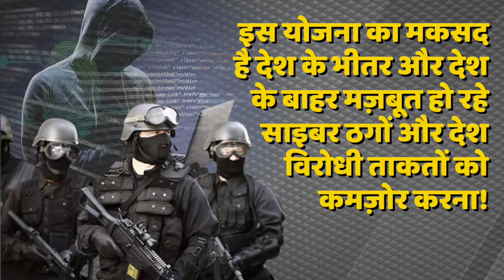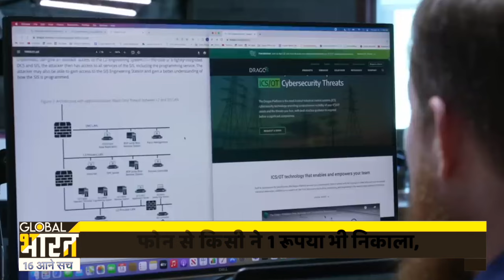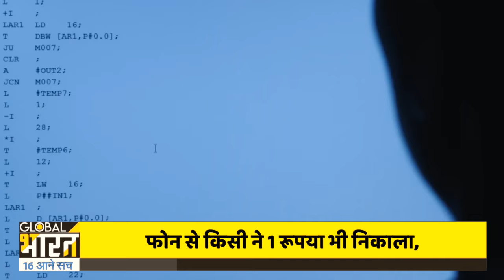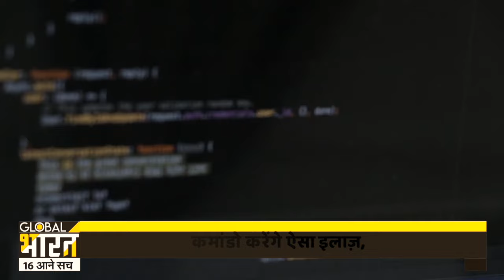Amit Shah ने क्यों की 5 हज़ार कमांडो की नियुक्ति! आपके साथ कोई करेगा धोखा, तो कमांडो कर देंगे हिसाब!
आपका फोन रखा है, आप कोई OTP शेयर नहीं करते हैं फिर भी ठग आपके अकाउंट से पैसा निकाल लेते हैं! आप पुलिस के पास जाते हैं, आपको पुलिस साइबर थाने में भेजती है! साइबर पुलिस हाथ खड़ा कर लेती है! फिर आम जनता परेशान होती है! दुनिया भर पर साइबर अटैक का ख़तरा बढ़ा है! हमारी आर्मी, हमारी सेना, हमारी देश की सुरक्षा अब साइबर सिक्योरिटी पर निर्भर करती है!